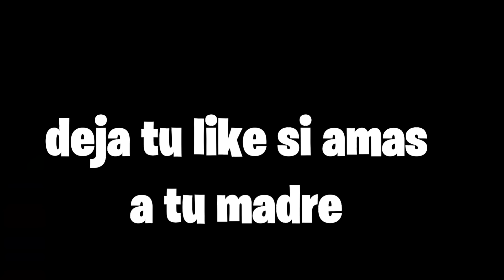Me Converti En Pobre Por Conseguir Esta Skin *LLORE* 😭 FREE FIRE !!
Espero y les guste este vídeo porque le puse mucho esfuerzo. Estaré leyendo todos sus comentarios para así poder seguir mejorando con el contenido.